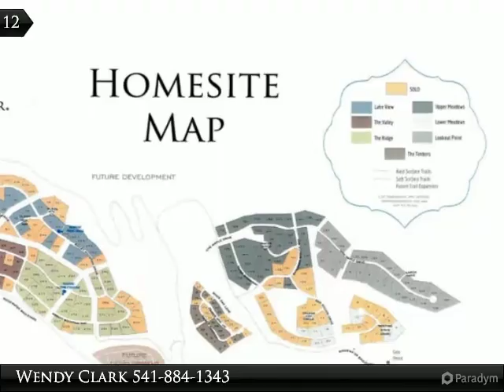Homes for Sale - 971 Bailey Mountain Way, Klamath Falls, OR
One of a limited offering of homesites in Southern Oregon's Premier gated community of RIdgeWater Properties. The Ridge Phase of RidgeWater features homes with expansive and pastoral views of the mountains and vista to the West. Level and easy build sites are a feature in this part of the development. These properties offer extraordinary wildlife viewing and birding opportunities. Protective CCRs, walking and riding trails and planned fitness, equestrian and RV centers. Klamath Falls is poised to experience an economic growth period, do not miss this opportunity to own or invest in this beautiful community. Every lot has infrastructure already in place! Call today for your private tour!

Presented By:
Wendy Clark, Coldwell Banker Holman Premier Realty